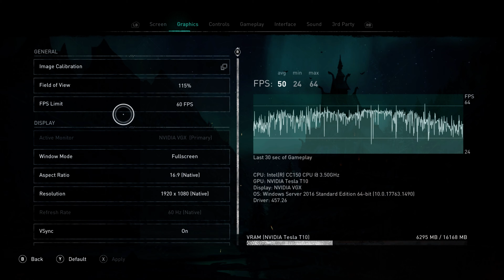HOŞGELDİNİ PARTİSİ #59 | Assassin's Creed Valhala | GeForceNow | TÜRKÇE | 4K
Merhaba Güzel insanlar. Açıklamaları Okuyun Lütfennnn!!

DipNot: Monitörün Gama ayarı karanlık olduğu için video görüntüsü çok karanlık çıkmış. Onu oynarken pek fark edilmiyor YouTube yüklenince fark ettim ama çok geç. İlk 7 bölüm böyle "karanlık" oldu sonra ki bölümler düzgündür.

Çoçukluğumun oyunu olan Assassin's Creed serisinin Valhala adlı oyununu GeForceNow üzerinden oynayacağız. Türkiye de ki internet altyapısından kaynaklandığı için her eve sunamadığımız internet yüzünden bazı hizmetlerden ne yazık ki yararlanamıyoruz. İnternet sağlayacağım bu hizmeti Superonline bana sağladığı için oturduğum konumdan ve altyapıdan dolayı size GeForceNow üzerinden uzun incelemeli bir video çıkartacağım. Hem Valhala'yı beraber oynayacağız hem de GeForceNow ı uzun metrajlı olarak incelemiş olacağız.

Şimdiden izleyen herkese iyi seyirler diliyorum.

Bilmeyenler için GeForceNow tanımını yapıyorum
Nedir?? Ne işe yara? Yararlı mI? Ne kadar internet yer?

Nvidia, tamamen oyuncular için geliştirdiği bu sistem ile, belirli bir üyelik oluşturduktan sonra sahip olduğumuz birçok oyunu hiçbir şekilde kendi sistemimizi zorlamadan oynama imkanına erişebiliyoruz. Yani kısaca özetlemek gerekirse, Nvidia‘nın Almanya ya da İngiltere‘de bulunan bir bilgisayarına bağlanıyoruz ve bu bilgisayar üzerinden sahip olduğumuz oyunları oynayabiliyoruz. Oyunlar için herhangi bir ek ödeme yapmamıza gerek olmadan, Steam, Ubisoft ve EpicStore gibi platformlarda sahip olduğumuz oyunların birçoğunu oynayabildiğimiz sistemde, bilgisayarımız üzerinden herhangi bir işlem ya da indirme yapmadan oynayabilme imkanına erişebiliyoruz.

Örnek vermek gerekirse uzun süredir The Witcher 3 oynamak istiyorsunuz ve bilgisayarınızda yer yok ya da bilgisayarınız oyunu üst seviye ayarlarda kaldırmıyor. İşte tam da bu noktada GeForce Now sistemine giriş yapıp anında oyunu oynayabiliyorsunuz. Üstelik bilgisayarını kaldırmasa bile tamamen son seviye grafik ayarlarında oyunu oynayabiliyorsunuz.

Ancak bu konuda belirtmemiz gerekiyor ki bir streaming üzerinden oyunu oynadığımız için görüntü kalitesi tamamen kendi makinenizde gibi pürüzsüz değil sanki YouTube üzerinden 1080p kalitede bir oyun videosu izliyormuş gibi gelebiliyor. Buna rağmen özellikle tek oyunculu oyunların gecikme süresi oldukça tatmin edici bir durumda.

Superonline Fiber
Download - 200mb/s
Upload - 5mb/s

1920x1080p - FPS 60
50Mbit - Download hızı - 1 saate 15GB Tekabül Eder, Max Ayardır.
Vsync açık.

Dual core x86-64 CPU with 2.0GHz or faster
4GB RAM
GPU en az DirectX 11 destekli
NVIDIA GeForce 600 serisi veya daha yeni
AMD Radeon HD 3000 serisi veya daha yeni
Intel HD Graphics 2000 serisi veya daha yeni
64 Bit işletim sistemi ister.
Windows 7 veya daha üstü,
32 Bit işletim sistemi ile ÇALIŞMAZ!!
GeForce NOW en az 15Mbps için 720p - 60fps be 25 Mbps için 1080p - 60fps.

AssassinsCreedValhala ekran ayarı
Ultra Max Setting - 60FPS
1920x1080p
Motion Picture - OFF
Çözünürlük Kalitesi Oranı %150 yani 2K çektim.

GeForceNow ile tüm sorulara açığım. Yorumlarda yer verebilirsiniz.

Platform: PS4, PS5.PC
Çıkış: 12/11/2020
Yayınlayan: UBISOFT ENTERTAINMENT SA
Tür: Rol Yapma Oyunları
Ses: Rusça, İngilizce
Ekran Dilleri: Almanca, Fransızca, Lehçe, Portekizce (Brezilya), Rusça, İngilizce, İspanyolca, İtalyanca